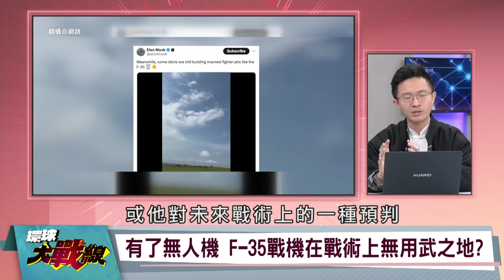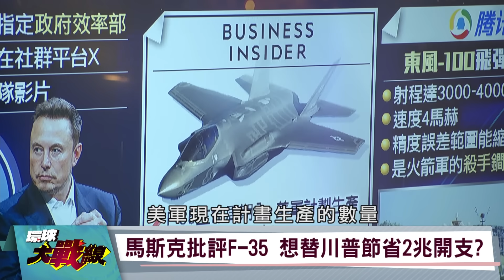東部戰區”這人”秘製”東風100”飛彈 美軍盟友退群？馬斯克大發星鏈戰爭財 還不過癮【環球大戰線】20241126-P2葉思敏 侯漢廷 孫大千 鄭繼文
拜登送大禮?把蘇聯解體後核武歸還烏克蘭?
美國官員:歸還烏克蘭核武 能產生巨大威懾力
火山布雷系統1980年代研發 北約不對稱作戰利器
火山布雷系統空陸一體戰用兵 打擊敵戰甲車輛
蘇聯核武歸還烏克蘭?洲際導彈.戰略轟炸機威懾俄國?
陸戰四大金剛沒幫上烏軍?不對稱系統戰法難以抗俄?
白宮援烏蘇聯武器 美軍對俄戰略停留在過往?
德不提供烏克蘭長程飛彈 主張歐洲自主安全抵禦
因應川普疏離烏克蘭局勢 英法派遣歐洲軍隊進駐
德國對烏克蘭雨天收傘 擔心升級俄國與北約戰爭?
蕭茲一枚砲彈都不給!英.法援烏沒有紅線?